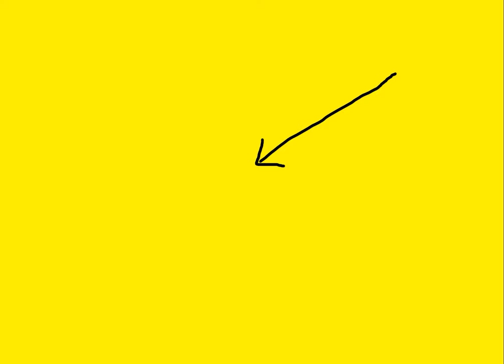The Stupidest Defence Of Racist Tory Donor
Listen to this! How does this guy manage to put his trousers on in the morning?!